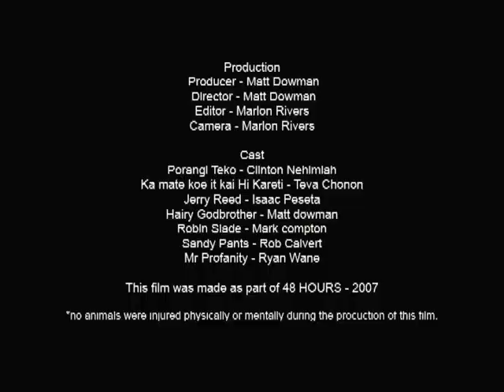Gay Hamsters: 2007 - Porangi & the cassette of solid gold hits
Made as part of the 48 hour Film Festival Auckland NZ 2007